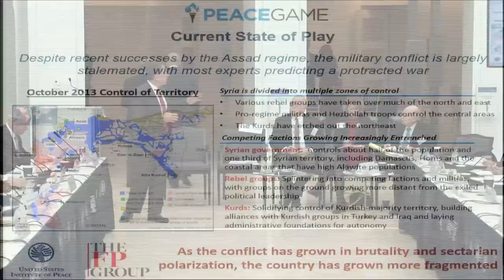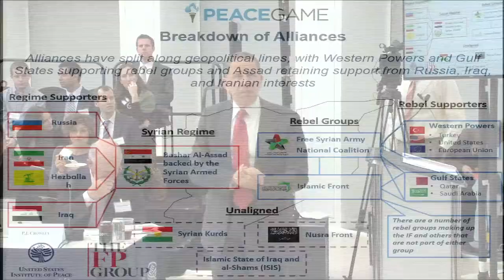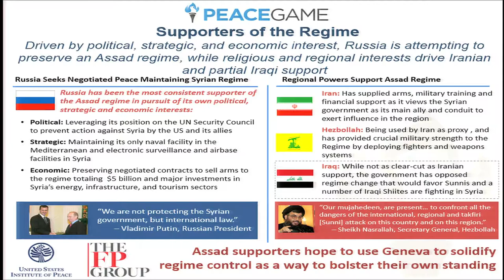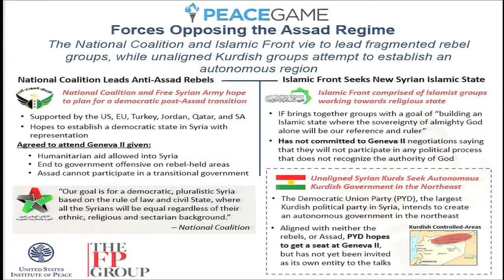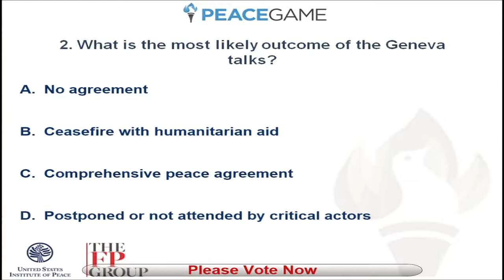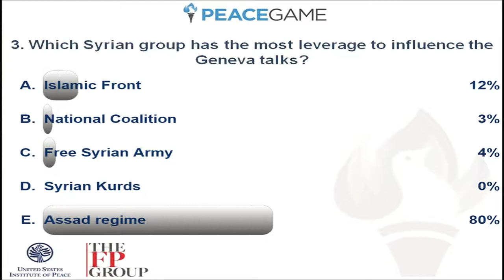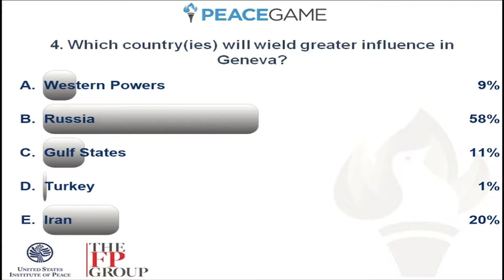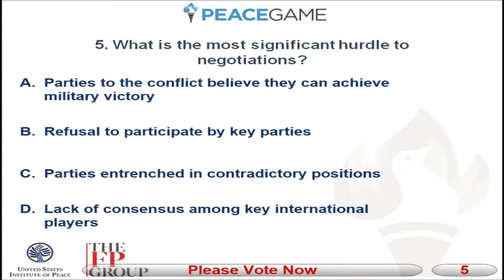Inaugural PeaceGame 2013: Session II - Achieving a near-term political solution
Governments around the world regularly devote enormous resources to conducting "war games." On December 9, the U.S. Institute of Peace (USIP) and The FP Group (FP) conducted the inaugural PeaceGame, focusing on "the best possible peace for Syria." With one game in the U.S. and another in the Middle East, the semi-annual PeaceGames will bring together the leading minds in national security policy, international affairs, academia, business, and media to "game" out how we can achieve peace in Syria. USIP and FP intend for the game to redefine how leaders think about conflict resolution and the possibility of peace.

Session II: Achieving a near-term political solution